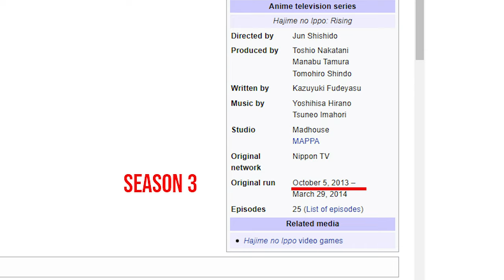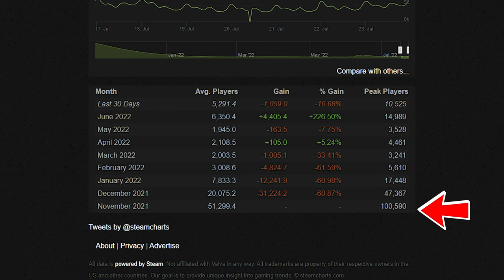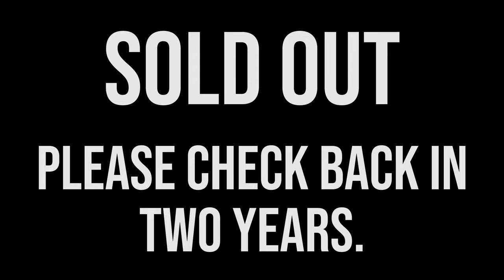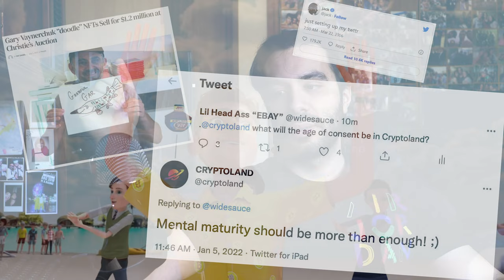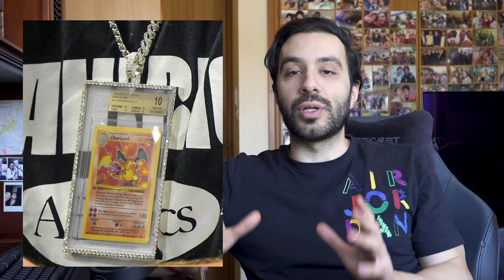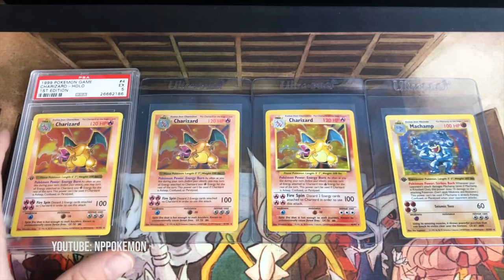Year 2021 - Review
It's (7 months after) that time of year again.
00:00 - World Events
01:42 - Intro
05:06 - TV Shows + Anime
08:35 - Video Games
11:45 - Politics
12:22 - Sports
16:50 - Technology